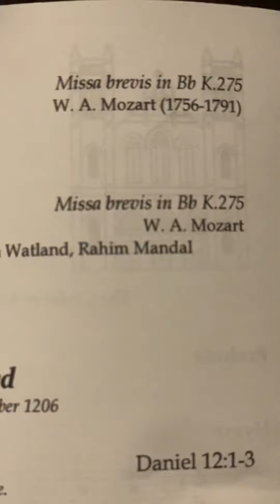Gloria from Missa Brevis- Mozart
Our lady of Mount Carmel church.